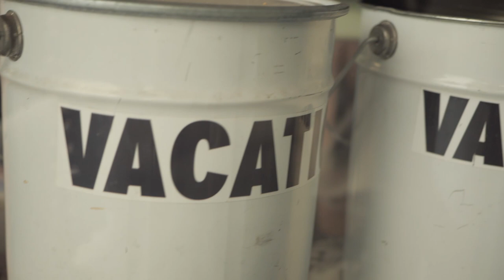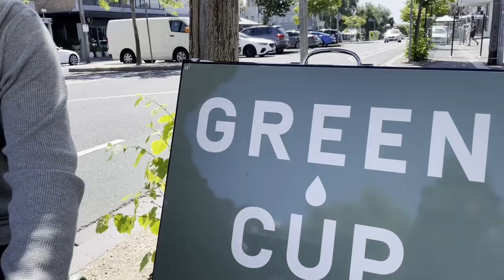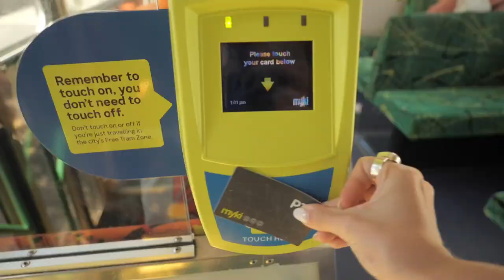A Day In Melbourne | AUSTRALIA VLOG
JOIN US EXPLORING THE CITY, HOUSE HUNTING & DOG SITTING

This is one of our first days in Melbourne and our 1st ever vlog in Australia! After our long journey from Europe we are very excited to explore this thrilling city and see what it has to offer. Melbourne, we are coming for you and we can't wait to get to know you better.

We are big believers that life is too short not to follow your dreams. So in early 2020 we decided to buy and convert a van in Europe, to live in it full time and travel the world. The build was especially challenging for us since we had never worked with tools before or had any prior experience building things 🛠️
After 2 years living in it full time, we decided it is time for a change and we sold our van and got ready to move to Australia.
We Are Monasi, an international couple passionate about plant based food, music and specialty coffee.

Content Of The Video:
00:00 Intro
00:38 G'Day Mate
01:10 Introduce Our New Friend "Disco"
03:42 Walking Through Melbourne's Most Beautiful Parks
06:43 Disco Loves Classical Music
08:00 St. Kilda West
09:46 Bad Timing...
10:34 Collingwood
10:56 Back To The South: Elwood
13:12 Let's See What Disco Is Up To
14:01 A New Experience!